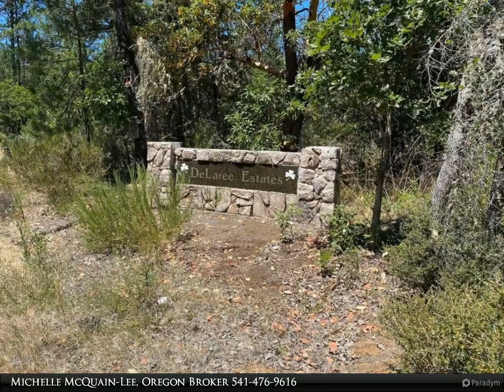SOLD!!!Homes for Sale - 142 Lurline Lane, Cave Junction, OR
Please enjoy this property video created by The Venuti Group at RE/MAX Integrity Real Estate

142 Lurline Lane
Cave Junction, OR 97523

Build your dream home here! Beautifully wooded 5-acre level building lot in Delaree Country Estates on the outskirts of Cave Junction. Private, quiet subdivision with a paved road and CC&Rs. Driveway apron in place and power available at the edge of the property. Buyer to do their own due diligence. Nearby you will find the Illinois River, wonderful hiking opportunities including the Pacific Rim Trail, several mountain lakes and the Oregon Caves, plus the Oregon Coast is just over an hour away. This is your chance to live the Oregon Dream!!

Michelle McQuain-Lee, Oregon Broker
The Venuti Group at RE/MAX Integrity Real Estate